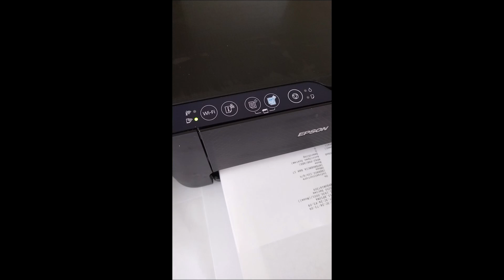Como saber cual es la contraseña de WiFi de nuestra impresora Epson L3251 o modelos similares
Hola amigos de la red, en este videotutorial les voi a enseñar como saber cual es la contraseña de WiFi de nuestra impresora Epson L3251 para imprimir desde nuestro celular. Simplemente anotamos la contraseña y posteriormente enviamos las impresiones. Fácil, Rápido y Sencillo.